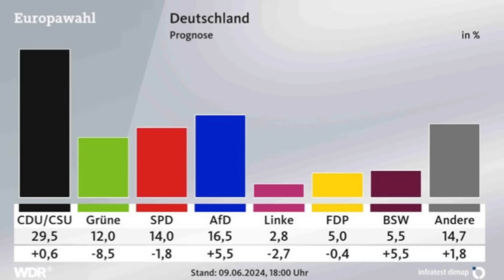EU-Wahl: Katastrophe für Ampel und Scholz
Nach EU-Wahl: Katastrophe für Ampel und Scholz

Die ersten Prognosen zur Europawahl in Deutschland sind da, und sie zeigen eine dramatische Verschiebung der politischen Landschaft. Die etablierten Ampel-Parteien, bestehend aus SPD, Grünen und FDP, stehen vor einer massiven Niederlage, während die rechtspopulistische Alternative für Deutschland (AfD) große Gewinne verzeichnet.